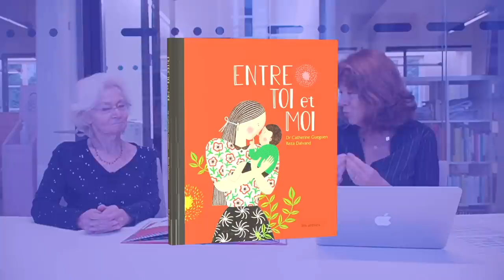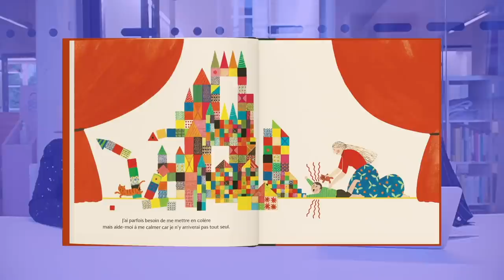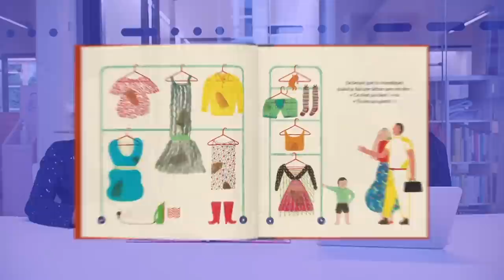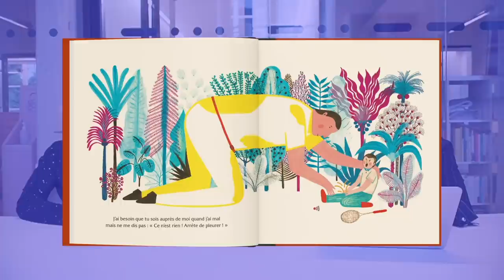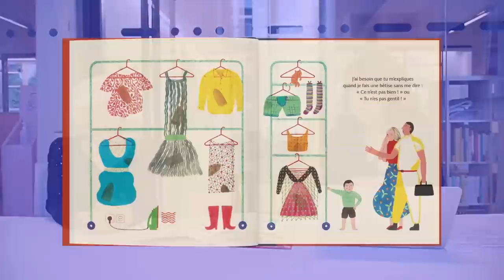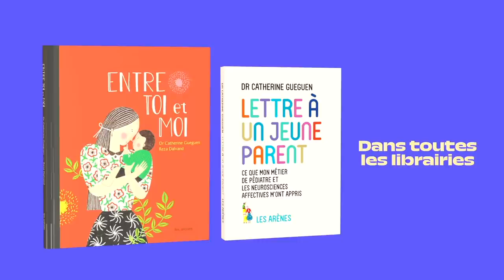Les vrais besoins de nos enfants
Catherine Gueguen était en direct des Arènes 🎬
Voici le replay de cette rencontre live diffusée mercredi 14 octobre sur notre page Facebook.

Être parent, ça s’apprend ! Catherine Gueguen est l’autrice de « Lettre à un jeune parent » et du livre jeunesse « Entre toi et moi ». Pédiatre, spécialiste en aide à la parentalité, en communication non violente et en neurosciences affectives, elle nous aide à mieux comprendre nos bébés, enfants et adolescents, et à nouer des relations saines avec eux. Autant de conseils pour une éducation bienveillante.

Une rencontre animée par Catherine Meyer, directrice des départements psychologie et éducation aux Arènes.

Nos questions
00:00   Introduction
2:32     Quelles ont été nos erreurs ? Comment les réparer ?
4:33     Comment réagir quand nos enfants « piquent des crises » ?
6:17     Se déculpabiliser en tant que parent
9:50     Comment fonctionne le cerveau de nos enfants ?
12:41   Doit-on admettre nos erreurs, présenter nos excuses ?
14:46   Reconnaître la douleur de l’enfant, au lieu de l’effacer
16:42   Le rôle et la force de l’empathie
18:51   Sommes-nous capables de comprendre nos enfants ?
21:35   Les pleurs du bébé
24:29   Sécuriser l’enfant, comprendre sa détresse

Vos questions 💬
28:00   Comment, en tant que parent victime de maltraitance, ne pas reproduire ce que l’on a subi ?
31:38   L’ocytocine, hormone de la tendresse : une fabrique de l’empathie
36:17   Comment gérer les différences éducatives entre la maison et l’école ?
38:23   La révolution pédagogique à l’échelle de notre société : mythe ou réalité ?
40:00   Que pensez-vous de la méditation de pleine conscience pour les parents et les enfants ?
41:50   La pandémie a-t-elle créé des peurs chez l’enfant ?
43:08   Comment, en tant que professionnel du soin, accompagner les parents vers une éducation empathique ?
44:34   Comment réagir quand un enfant se fait violence ?
46:55   Comment développer l’empathie chez l’enfant ?
48:43   Peut-on initier des éducateurs à l’éducation bienveillante ?
51:32   Comment réagir face à un enfant qui frappe ?
54:37   Si un enfant n’aime pas aller à l’école, faut-il le changer d’école ?
55:27   Quand on est témoin de violence éducative ordinaire, que faire ?
56:40   Comment répondre quand un enfant nous provoque volontairement ?
58:40   Les politiques entendront-elles votre message ?